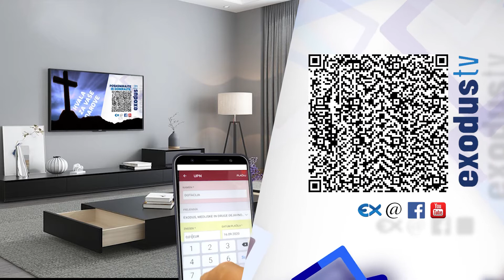Povežite se z Exodsu TV tudi preko QR kode.